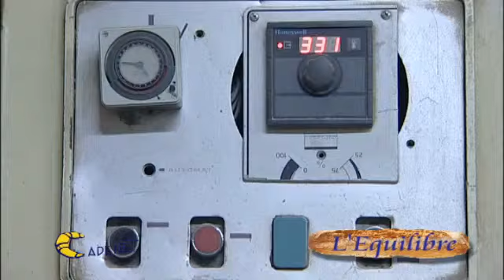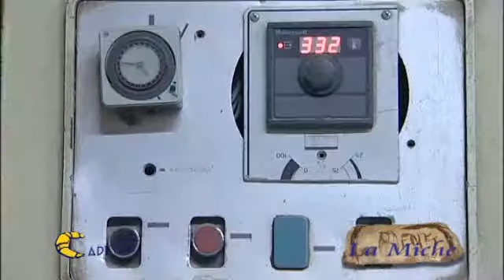cadenet H264.mp4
Clip sur la fabrication du pain